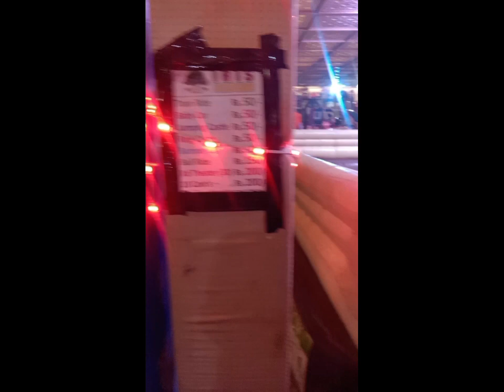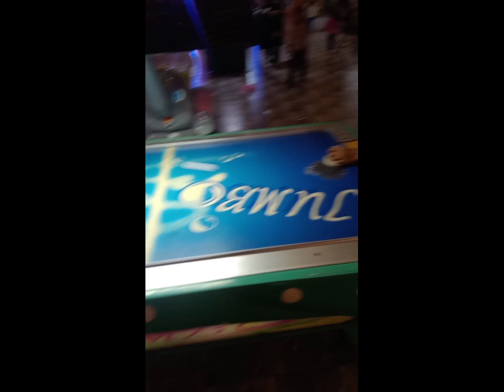Trip iris resort saiwal with students || 2023 || Mirza sister